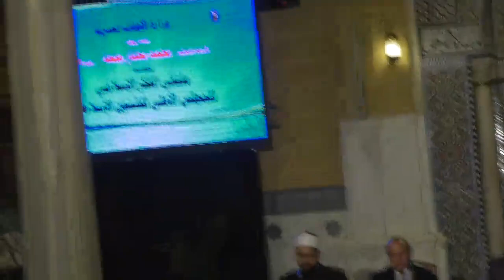ملتقى الفكر الإسلامي (١٢)